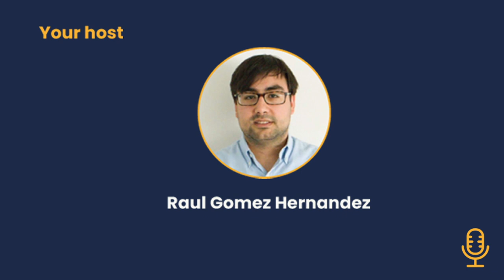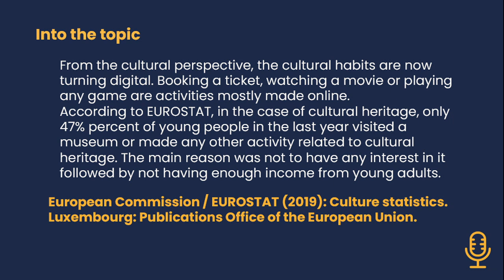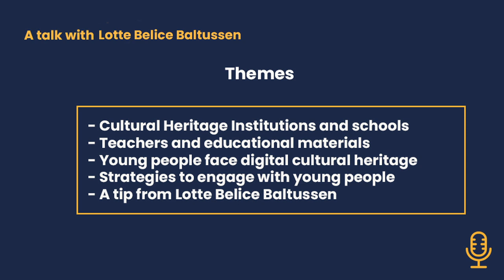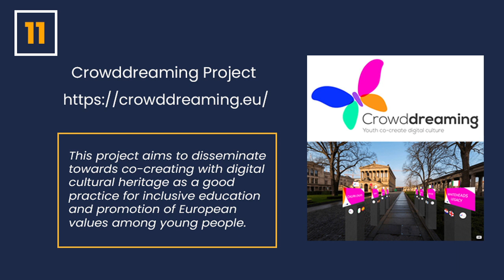Episode 3. Talk with Lotte Belice Baltussen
Hello everyone!

In this third episode, we will talk with Lotte Belice Baltussen about the relationship between cultural heritage institutions, providers, and schools related to digital heritage education, how young people face digital media in heritage education environments, new pedagogies in digital heritage education, and how they can improve it for boosting creativity, motivation, participation, and engagement with arts, culture, and heritage in young learners.

Chapters

0:00​ Introduction to the episode
0:57 Topic of the week
2:32 Talk with Lotte Belice Baltussen. Presentation of the speaker
3:41 Talk with Lotte Belice Baltussen. Cultural Heritage Institutions and schools
7:19​ Talk with Lotte Belice Baltussen. Teachers and educational materials
11:34​ Talk with Lotte Belice Baltussen. Strategies to engage with young people
18:51​ Talk with Lotte Belice Baltussen. A tip from the expert
21:11​ Recommendations of the week
22:56 Thank you and see you on Sunday